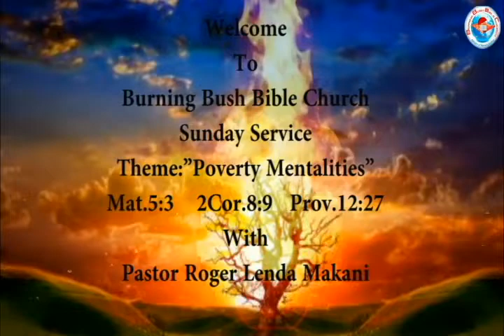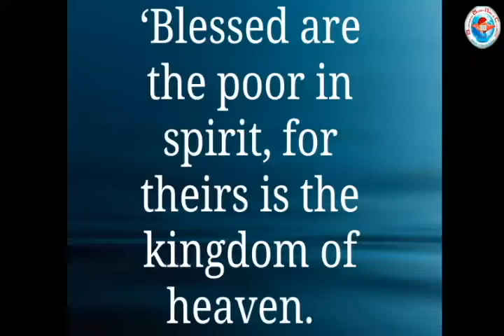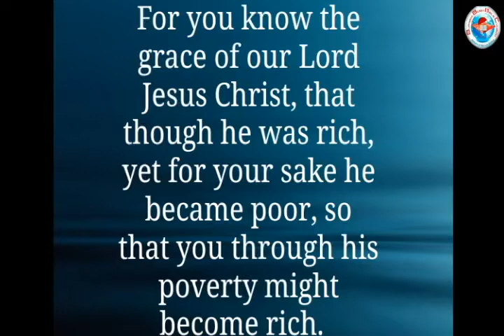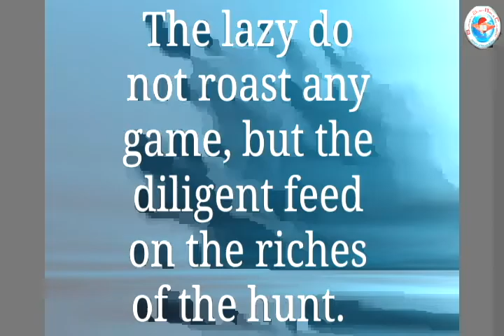Buring Bush Bible Church Sunday Service 23-10-2022 with Pst. Roger L. Makani "Poverty Mentalities"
BBBC@2022